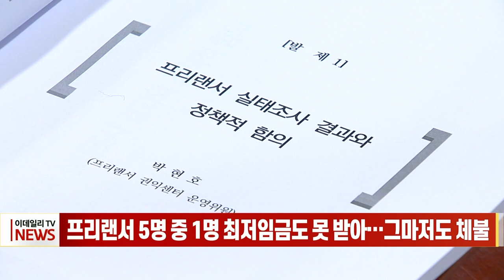프리랜서 5명 중 1명 최저임금도 못 받아... 그마저도 체불 (20231108)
# 프리랜서 5명 중 1명 최저임금도 못 받아... 그마저도 체불